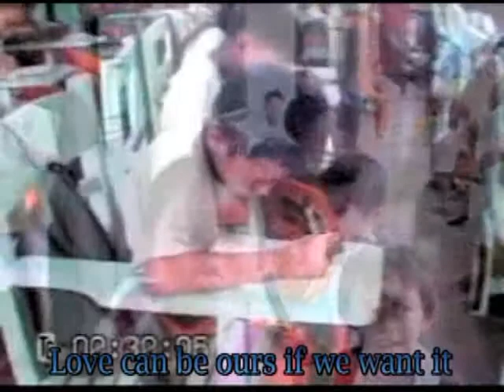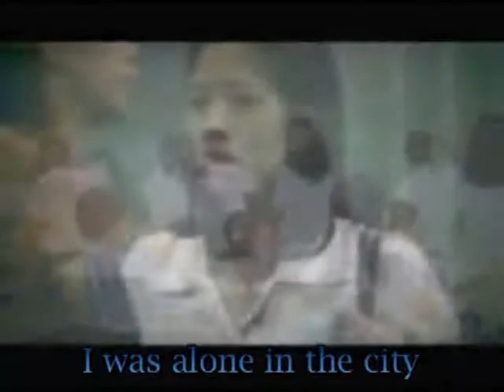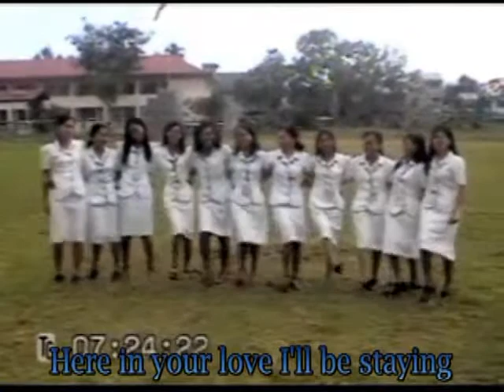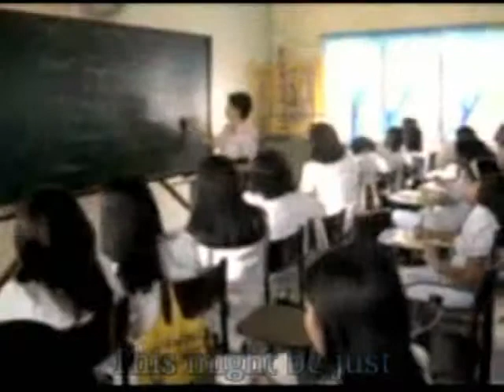PNU Land of the Loving with Lyrics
Video used as school advertisement.
Edited by my sister, Franc Lorraine Capellan (a graduate of PNU-Quezon), using Pinnacle Studio.